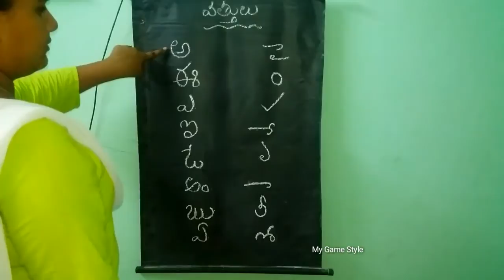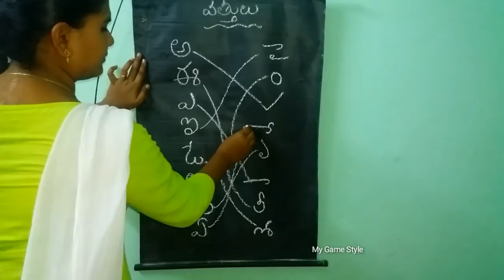Telugu Vathulu Matching Exercise For Kids | Telugu Vathulu Videos | Telugu Guninthalu